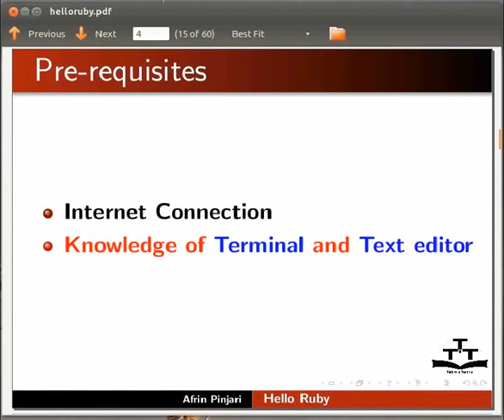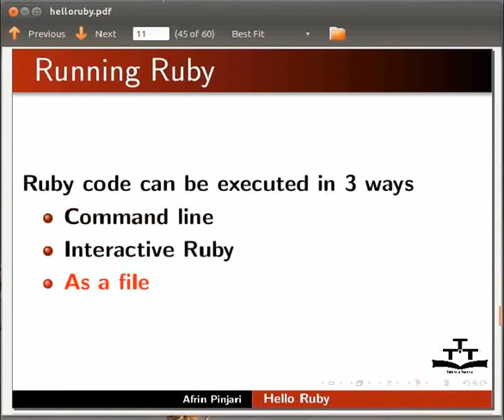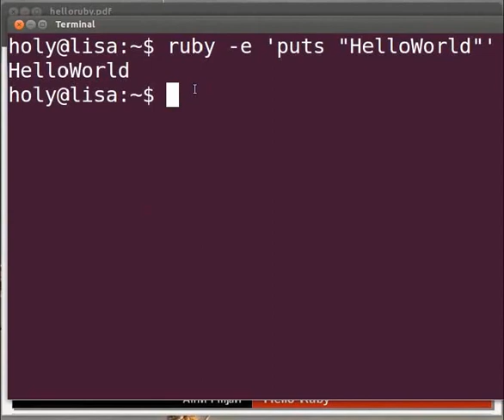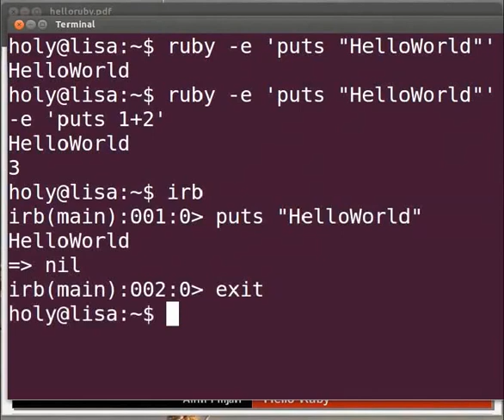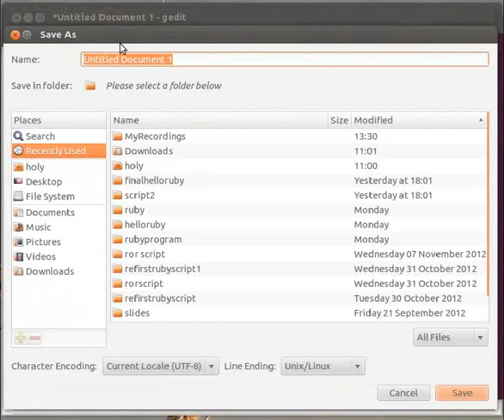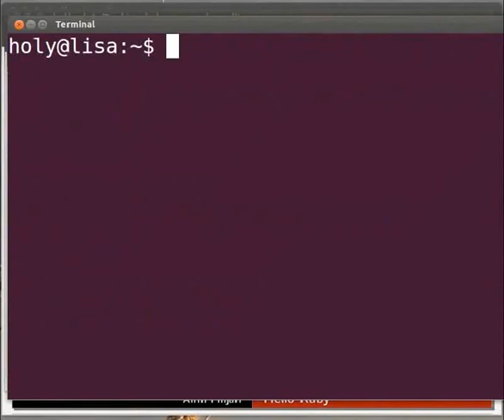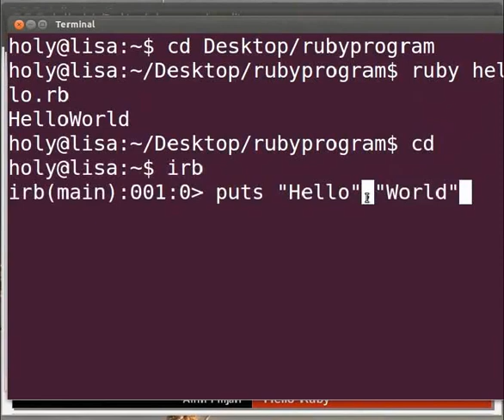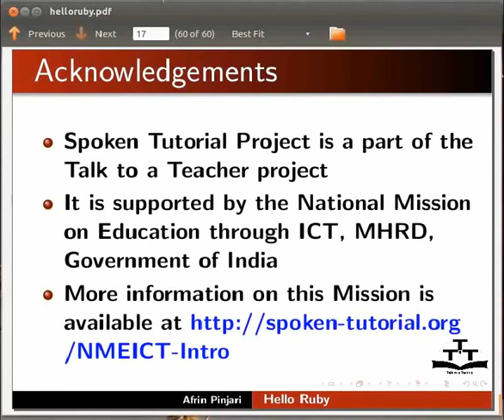Hello Ruby - Punjabi